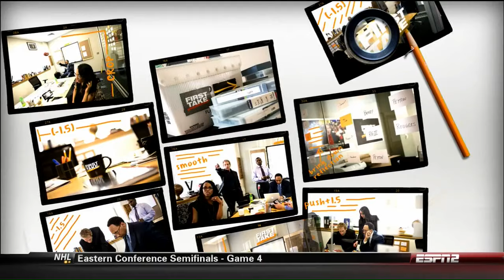Bad Rabbits - "Get Up and Go" (Stephen A. Smith dance on ESPN)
Stephen A. Smith dancing to our song "Get Up and Go" on ESPN First Take.

Full Length album: "American Love" out now!

7/15 Waiting Room Buffalo, NY
7/16 Pike Room Pontiac, MI
7/17 Grog Shop Cleveland, OH
7/18 Subterranean Chicago, IL
7/19 The Firebird St. Louis, MO
7/20 Granada Lawrence, KS
7/22 Moon Room Denver, CO
7/23 Bar Deluxe Salt Lake City, UT
7/25 Chop Suey Seattle, WA
7/26 Hawthorne Theater Portland, OR
7/27 Bottom Of The Hill, San Francisco, CA
7/29 The Troubadour Los Angeles, CA
7/30 The Casbah San Diego, CA
7/31 Martini Ranch Scottsdale, AZ
8/1 Launchpad Albuquerque, NM
8/2 Tricky Falls El Paso, TX
8/3 Stubb's Austin, TX
8/4 The Prophet Bar Dallas TX
8/6 Exit/In Nashville, TN
8/7 The Basement Columbus, OH
8/8 Rock and Roll Hotel Washington DC
8/9 The Smiling Moose Pittsburgh, PA
8/10 Union Transfer Philadelphia, PA
8/11 Wally's Pub Hampton Beach, NH